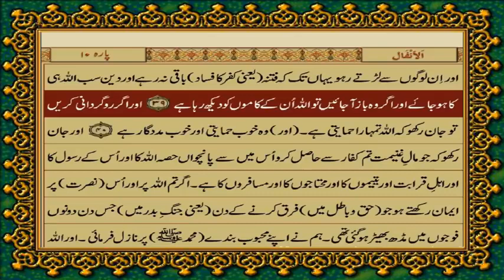QURAN PARA 9 JUST ONLY URDU TRANSLATION WITH TEXT HD FATEH MUHAMMAD JALANDRI 2022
What country do you think is the happiest in the world? Well, after hearing from many traveler friends that it might be this small country... I had to go see it for myself. I am personally on a mission to understand the basic parameters of joy and happiness so going on a trip like this was a dream come true...

Where should we travel to next?